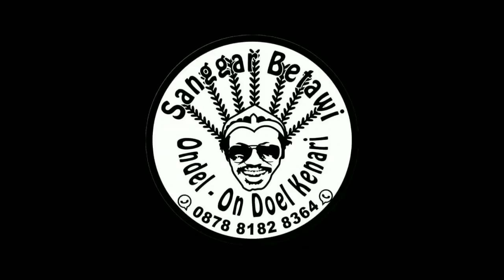Ondel ondel bintang jaya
peserta festival tari ondel Ondel RS. polri